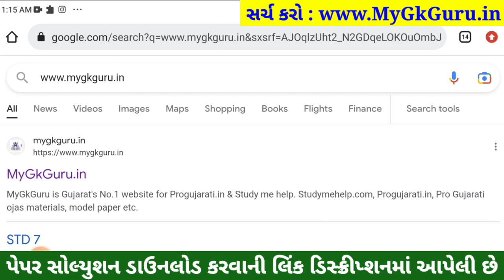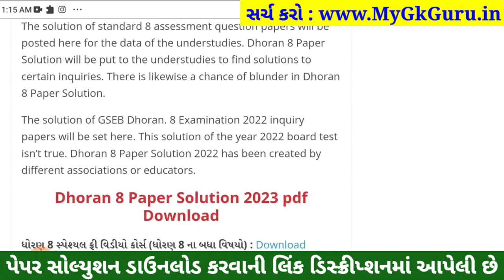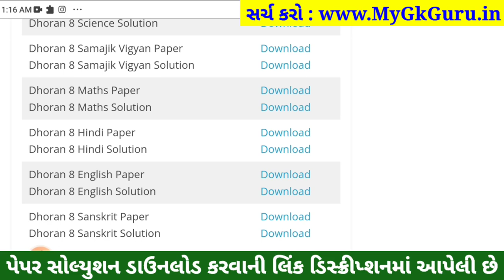STD 8 Hindi ekam kasoti solution 2023, Std 8 Hindi Ekam Kasoti 11/2/2023, Dhoran 8 Hindi Ekam Kasoti